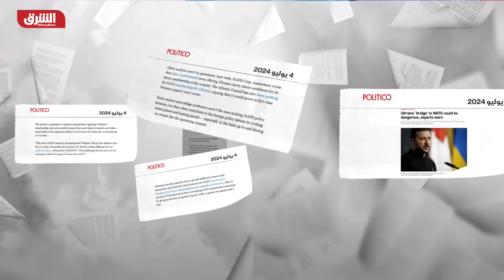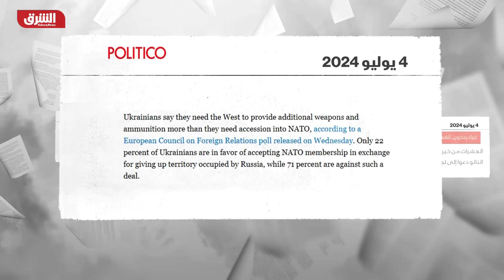روسيا والصين تحذران الغرب: نفوذكم العالمي بات مهددا - أخبار الشرق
دعا البيان الختامي لاجتماع قادة دول منظمة "شنجهاي للتعاون" إلى رفض العقوبات الأحادية على الدول بشكل "يقوض التجارة العالمية"، ودعا لوقف إطلاق النار في غزة، وتأمين وصول المساعدات الإنسانية، وتكثيف الجهود لتحقيق السلام، كما عبّر القادة عن تأييد الإصلاح الشامل للأمم المتحدة لتعزيز سلطتها.